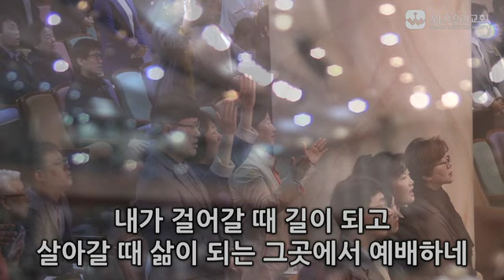2018.04.15 주일 예배 [경배와 찬양]